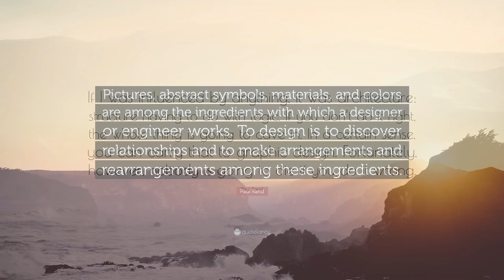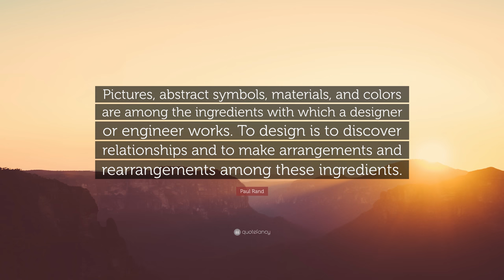TOP 10 Paul Rand Quotes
“Don’t try to be original, just try to be good.”
— Paul Rand (00:00)

“Design is everything. Everything!”
— Paul Rand (00:07)

“Design can be art. Design can be aesthetics. Design is so simple, that’s why it is so complicated.”
— Paul Rand (00:14)

“The public is more familiar with bad design than good design. It is, in effect, conditioned to prefer bad design, because that is what it lives with. The new becomes threatening, the old reassuring.”
— Paul Rand (00:21)

“Design is the method of putting form and content together. Design, just as art, has multiple definitions; there is no single definition. Design can be art. Design can be aesthetics. Design is so simple, that’s why it is so complicated.”
— Paul Rand (00:28)

“Simplicity is not the goal. It is the by-product of a good idea and modest expectations.”
— Paul Rand (00:35)

“Any system that sees aesthetics as irrelevant, that separates the artist from his product, that fragments the work of the individual, or creates by committee, or makes mincemeat of the creative process will, in the long run, diminish not only the product but the maker as well.”
— Paul Rand (00:42)

“If I was influenced by anything, it was architecture: structure having to do with logic. If you don’t do it right, the whole thing is going to cave in. In a certain sense, you can carry that to graphic design. Fortunately, however, nobody is going to die if you do it wrong.”
— Paul Rand (00:49)

“Pictures, abstract symbols, materials, and colors are among the ingredients with which a designer or engineer works. To design is to discover relationships and to make arrangements and rearrangements among these ingredients.”
— Paul Rand (00:56)

“Design is a way of life, a point of view. It involves the whole complex of visual communications: talent, creative ability, manual skill, and technical knowledge. Aesthetics and economics, technology and psychology are intrinsically related to the process.”
— Paul Rand (01:03)